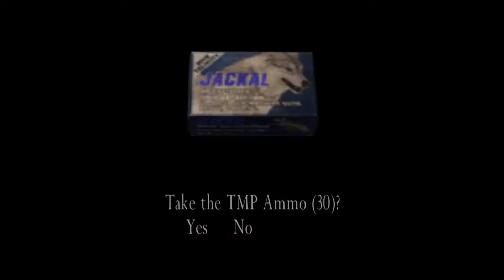Resident Evil 4 part 4